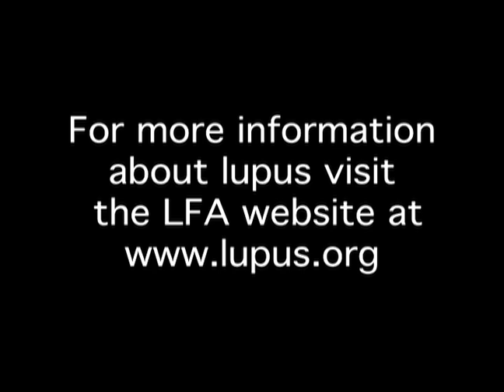Rheumatic Disease as a Novel Risk Factor for Cardiovascular Disease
Several studies have confirmed that patients with systemic lupus have a 5-8-fold increase risk of coronary heart disease-related events (heart attacks and strokes) compared to the general population, especially among women with lupus who are younger than age 50.  In this short video, Dr. Naveed Sattar,  Professor in Metabolic Medicine at University of Glasgow / Honorary Consultant in Clinical Biochemistry, Glasgow Royal Infirmary, in the United Kingdom, provides some insight as to why people with lupus are at greater risk for cardiovascular disease.  Dr. Sattar moderated a session at the 2009 American College of Rheumatology (ACR) Annual Scientific Meeting on this topic.  The LFA also has posted six videos highlighting some of the other important lupus studies presented at the ACR meeting